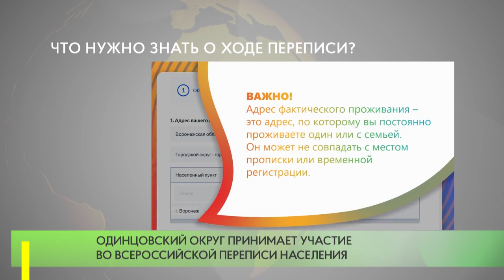Что нужно знать о ходе переписи?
С 15 октября по 14 ноября Одинцовский округ принимает участие во Всероссийской переписи населения. Всего постоянным жителям России предлагается ответить на  33 вопроса. Из них 23 касаются социально-демографических характеристик, еще 10 -  о жилищных условиях. Важно знать: у вас не должны просить предъявить документы или предоставить  конфиденциальную информацию.